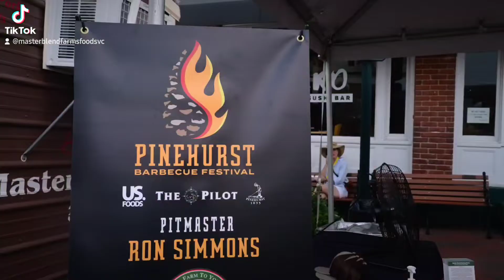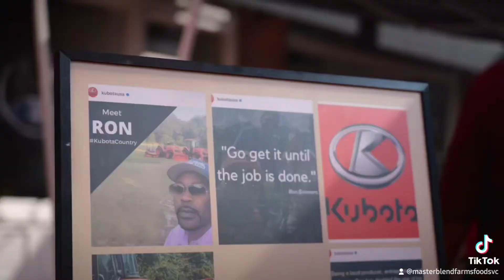Master Blend Family Farms at the Pinehurst BBQ Invitational 2022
So, as my little brother BSimms would say, "Long story less long. "😄👌 The 2022, Pinehurst Barbecue Festival was a Homerun!! @Kingsford & @TheKubotaChannel , thank you so much for sharing the vision! 🙏😇 Master Blend Nation,  thank you so much for supporting us for 10 awesome years! To all of the Pitmasters,  Keep being amazing!! If you know the motto, say it with me, "All Gas, No Brakes;365!! We love you guys!!